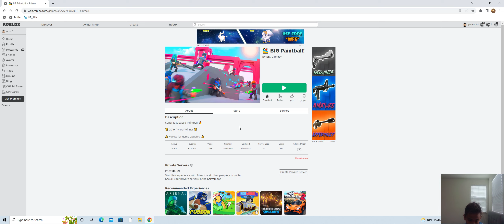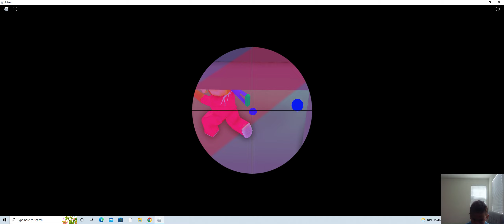Roblox Big Paintball 2022 06 22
Big Paintball